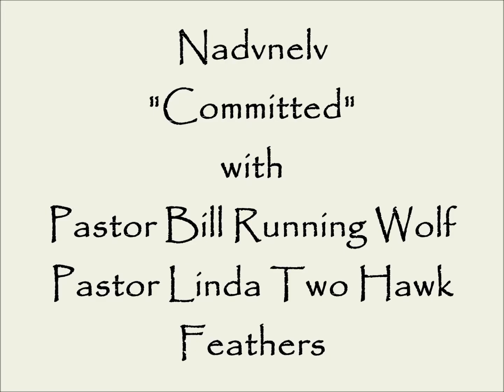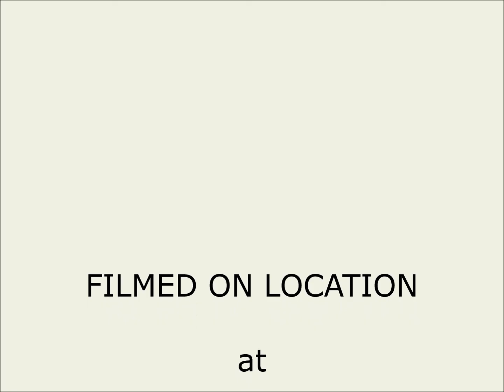Nadvnelv (Committed)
Why did Tsisa ignore the one who said he would follow him anywhere and invite two others he ended up criticizing on the spot? There's more here than meets the eye, just like in the story of "The Hummingbird and the Crane Race." With Pastor Bill Running Wolf and introducing Pastor Linda Two Hawk Feathers.